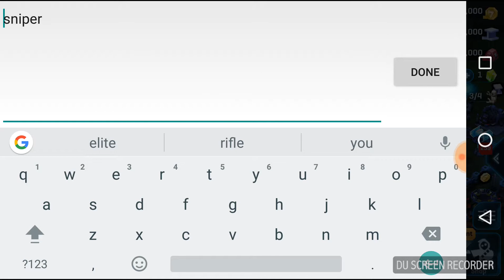Star Wars Commander: worst attack and ending ever